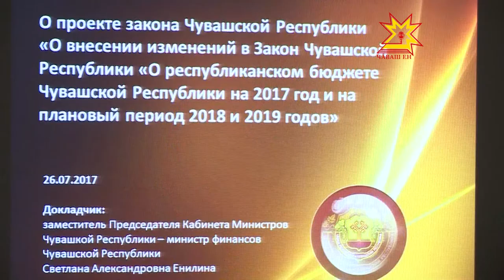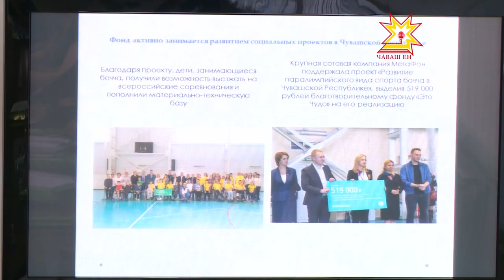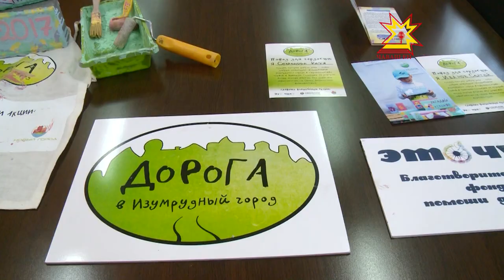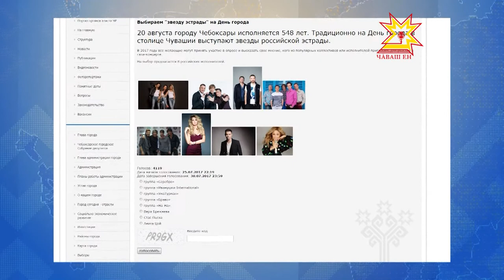Республика 26.07.2017 на русском языке. Вечерний выпуск